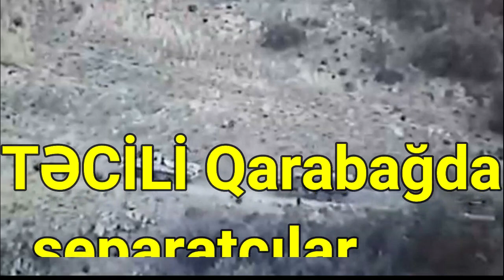Qarabağda separatçılar yenə silah daşıyır